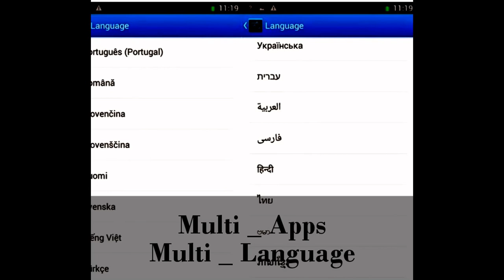DOOGEE PIXELS DG350 4.7" 3G Smartphone WiFi Bluetooth GPS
This 4.7" capacitive touch screen 3G Smartphone has a quad core MTK6582 1.3GHz processor which makes the phone work very fast. It supports Android 4.2 operating system. You can enjoy fast internet with Wi-Fi and share your favorite music or videos with your friends via Bluetooth. The built-in cameras allow you to freely capture pictures. It supports an external TF card up to 32GB.

Highlights High performance quad core MTK6582 1.3GHz processor
4.7" 326PPI capacitive IPS OGS touch screen with 1280x720 resolution
Android 4.2 operating system with the ability to download apps
Supports Wi-Fi, Bluetooth, GPS/A-GPS, JAVA and G-sensor
Allows you to capture picture with the built-in dual cameras
Supports an external TF card up to 32GB
Main Features
Brand & Model DOOGEE PIXELS DG350
Phone Style 3G Smartphone
Phone Standard GSM, WCDMA
SIM Card Configuration Dual SIM Card Dual Standby
SIM Card Standard Ordinary SIM card
Network Support GSM 850/900/1800/1900MHz, WCDMA 850/2100MHz
Messaging SMS, MMS and group messages
Additional Features
Bluetooth  V2.0
Supported Audio Formats MP3, AAC, WAV
Supported Video Formats MP4, 3GP, AVI, FLV
Supported Image Formats JPEG
Operating System Android 4.2
CPU Quad core MTK6582 1.3GHz
Camera Front: 0.3mega pixel, rear: 5.0mega pixel (Interpolation:0.3MP front camera, 8.0MP rear camera)
Java Supported Yes
TV N/A
FM Radio Supported N/A
Wi-Fi  802.11 b/g/n, supports Wi-Fi hotspot
GPS/A-GPS Supported Yes
Built-in Games N/A
Data Interface Micro USB
Earphone Interface 3.5 mm
Tools Calendar, Schedule, Calculator, MP3, Electronic dictionary
Others Alarm clock, G-sensor
Memory
Built-in Memory  RAM: 1GB  ROM: 4GB
Card Slot  Supports an external TF card up to 32GB
Card Included N/A
Screen
Touch Screen Capacitive IPS
Size of Display 4.7"
Type of Display HD
Resolution 1280x720
Battery & Power
Battery 2200mAh battery
Charger 100-240V
Product Details (without package and accessories)